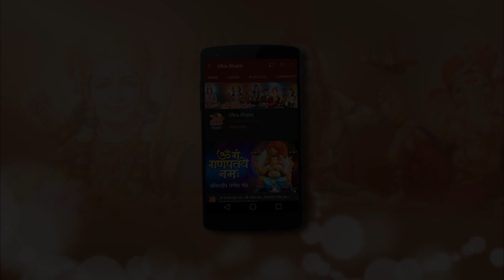Episode 41 | Om Namah Shivay TV Serial | ...तो इस तरह से आई थी माता गंगा पृथ्वी पर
Ultra Bhakti Presents - Episode 41 | Om Namah Shivay TV Serial | ...तो इस तरह से आई थी माता गंगा पृथ्वी पर
Be engulfed by blessings of Lord Shiva as your watch this episode of Om Namah Shivay glorifying his presence in our lives.

Directed By: Dheeraj Kumar
Producer: Zuby Kochhar
Production Company: Creative Eye
Star cast: Samar Jai Singh, Yashodhan Rana, Gayatri Shastri & Manjeet Kullar